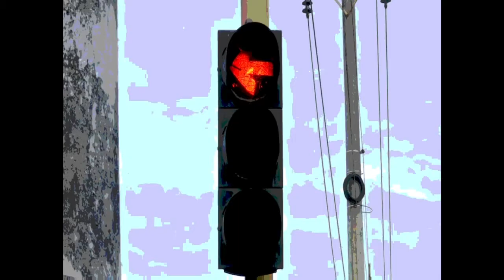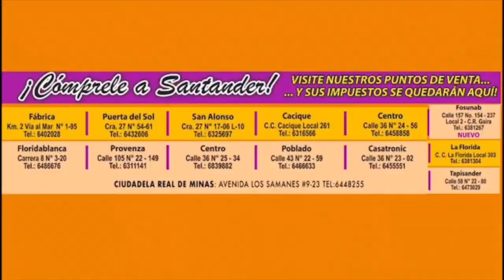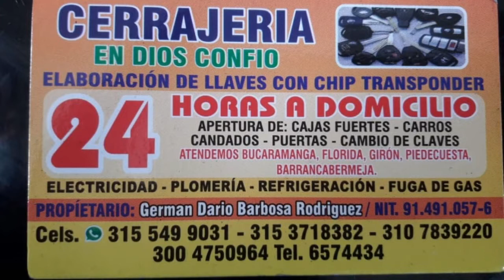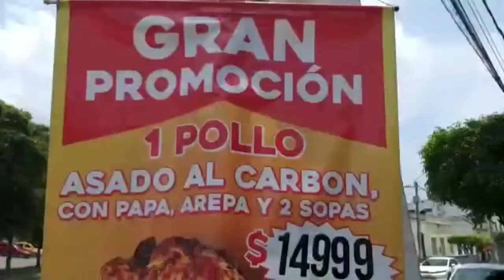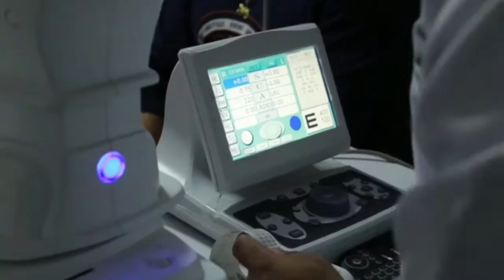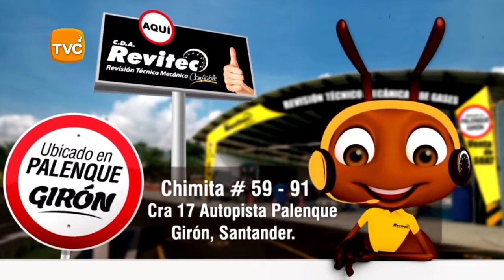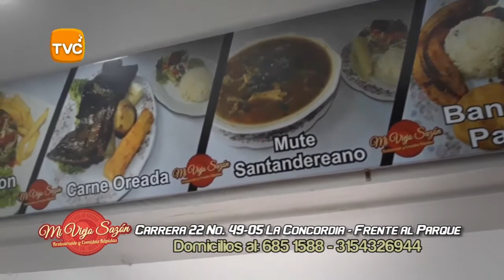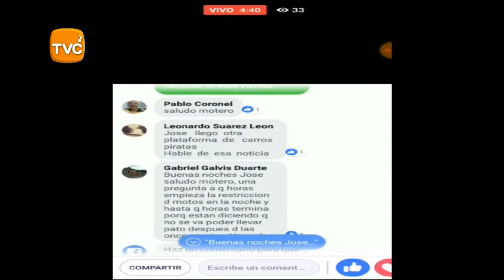IMPACTO- NOTICIAS Jueves 23 de MAYO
01- CUCUTA- Policía capturó un RATA que atacó a otro Uniformado y luego si Corría como los cobardes, hasta que lo atraparon

02- BUCARAMANGA- 2 MOTOPIRATAS Imprudentes se Estrellaron en la cra 17 calle 33- Así de Imprudentes VIOLANDO LAS NORMAS son la mayoría, cuando llevan pasajeros

03- PASTO  e IPIALES- Nariño- 191 COMPARENDOS, 180 piratas INMOVILIZADOS y otros Resultados dejan Operativos de POLICIAS del Cuerpo Especial contra Ilegalidad y Siniestralidad Vial- CECIS, contra la PIRATERIA y los Ilegales

04- BUCARAMANGA- Este es el video en el que Jonathan Fabián Meza Pérez, capturado el Miércoles, dispara contra Néstor Andrés Sinuco Brilla, de 27 años causándole la muerte, en el barrio El Rocío.  Tenía la Misma Moto y el mismo impermeables cuando lo Capturaron en  el operativo en el barrio Porvenir,

05- JAMUNDÍ- Policía Capturó a 2 TERRORISTAS de LOS PELUSOS, del Frente ANDREY PEÑARANDA Ramírez, que delinquían en Corinto, Jamundí, Florida, Pradera, Norte del Valle y Risaralda

06- PIEDECUESTA- policía Inmovilizó Moto, porque al Solicitar Documentos No Tenía la REVISION TECNICO MECANICA Vigente

07- BARRANQUILLA- Policía de Transito Ayuda a Evitar que a este Carro que se apagó, se lo lleve el Arroyo, en la avenida circunvalar con carrera 46,

08- BUCARAMANGA- Este RATA  armado con Cuchillo quería atracar Cerca a Torres de San Lorenzo pero desde los Edificios lo Sacaron Corriendo

09- CUCUTA En Video quedó Registrado el Seguimiento con Cámaras y Patrullas en tierra , a 2 RATAS que Acababan de ROBAR una Moto y Celular a su victima, en el Barrio Antonia Santos, pero los atraparon en el Barrio BELISARIO

"10- SANTANDER-  Que mal por el Comandante de @PoliciaStander. El Código de Policía debería aplicarlos a los dizque ""Turistas"" que Arrojaron Basuras, hicieron sus necesidades fisiológicas como Orinar y Defecar en los Alrededores.

Hay Que Conocer un poco el Arte con nuestros paisajes de Santander, como todas las Fotografías en lugares Emblemáticos del Departamento, que hace esa Bella mujer con su Cuerpo.

Ustedes Qué Opinan?
Debe Presentarse Tatiana Reyes para que la Multen?
Está discriminado el coronel Cabrera a Tatiana por ser Mujer?
Porqué no ha llamado, como lo está haciendo en este Video, al señor que también aparece en una Fotografía Basándose en la Laguna Bañarse en Laguna del Paramo de San Turban"

11- CARTAGENA- y en toda COLOMBIA, Esto les pasa a los Motopiratas y a los RATAS cuando van mal de Papeles y se quieren volar de 1 Reten Violando otras Normas de Tránsito

"12- CHIMA- Santander-  Derrumbe en la vereda Santo Domingo, vía al SOCORRO, Bloqueó el paso, debido al fuerte aguacero de Ayer y Hoy- Kms de 4 derrumbes, caída de árboles y lodo, dificultando la movilidad de la comunidad.

En unos puntos solo hay paso para motos. Por eso piden a las alcaldía enviar maquinaria para habilitar el paso y retirar los derrumbes lo antes posible"